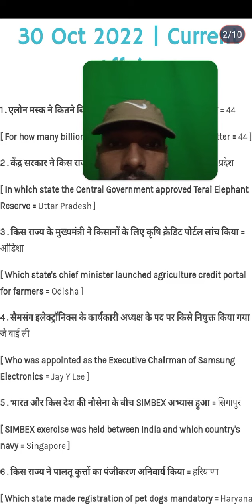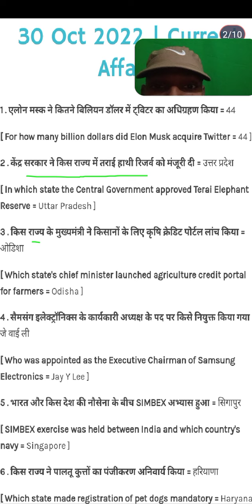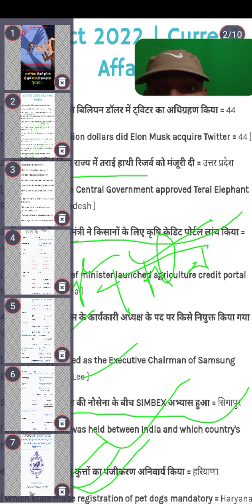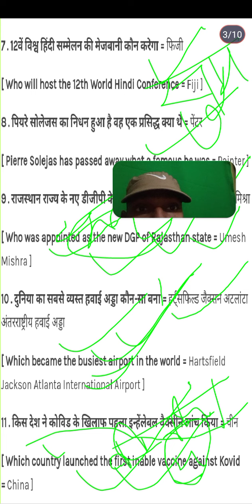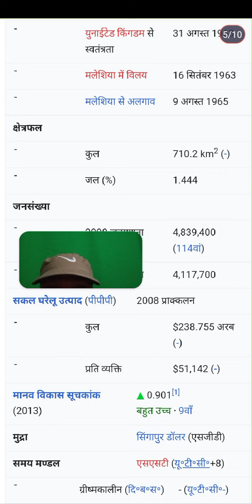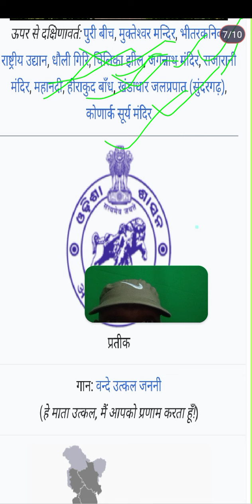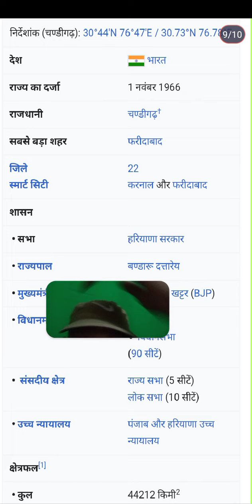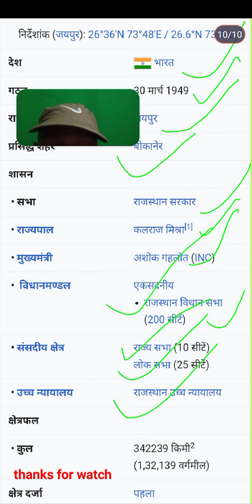daily current affairs class 4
important for all examination